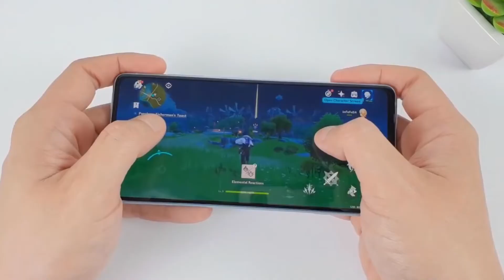Новая ошибка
Новости как всегда новое и интересное!
Не скупись на лайкос)